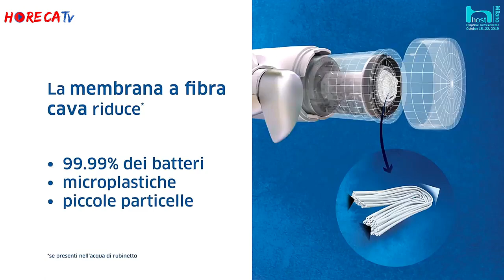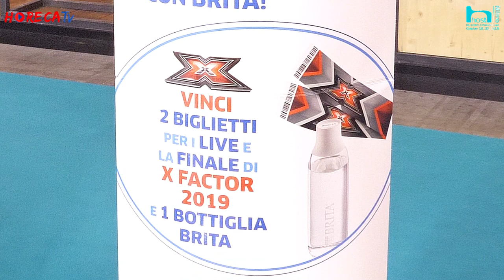HOST 2019 - Intervista con Alberto Contini di Brita Professional Italia srl